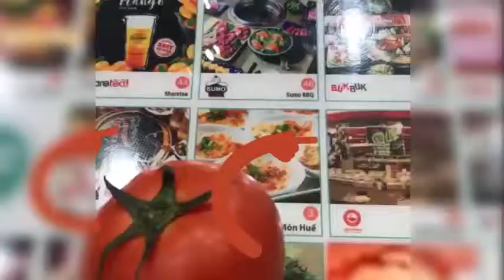डूडल # 9 के साथ सब कुछ बेहतर है